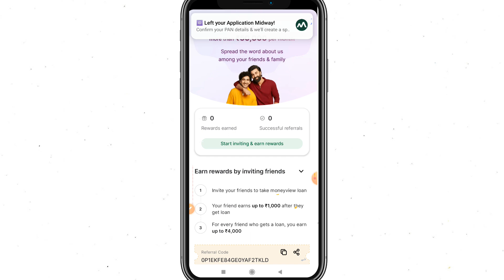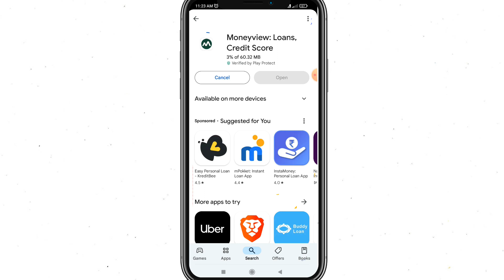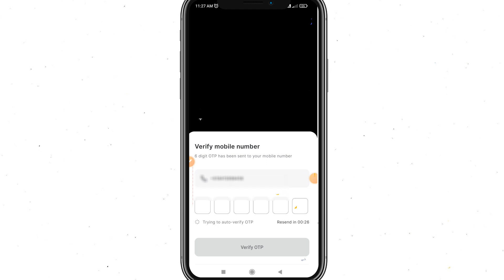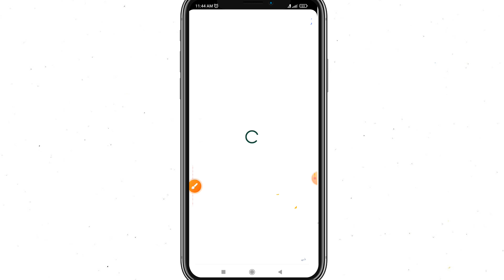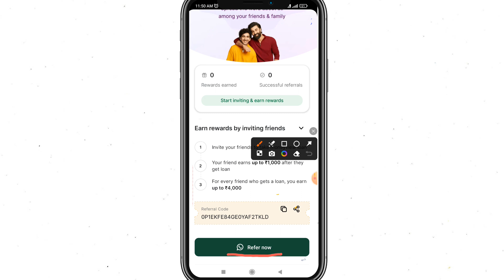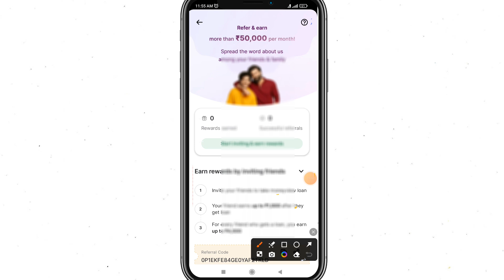Moneyview app se paise kaise kamaye 2024. Earn money online.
earn money,refer and earn,
personal loan apply kaise kare online,
money view se loan kaise le,
refer and earn best app 2024,
moneyview,
moneyview app se paise kaise kamaye 2024,
how to apply loan from moneyview,

earning app